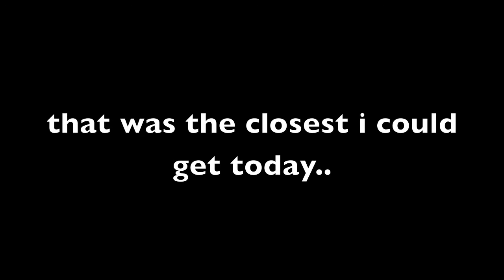movements on a sunny day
just a short vid of me messing around with some precisions and wallspins, nothing really impressive though :)